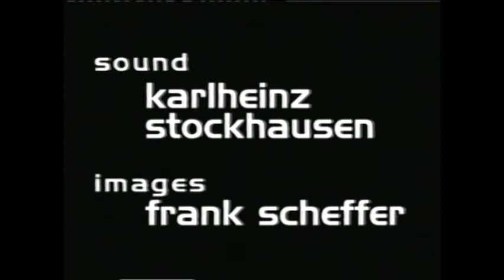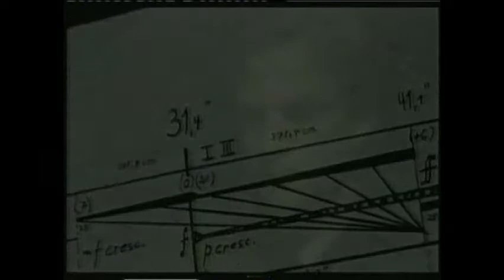Sonic Images 1998 (2/5)